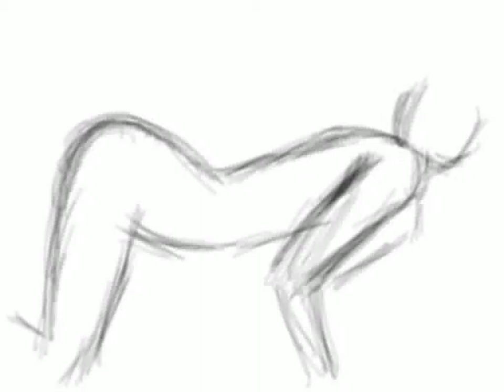iPad finger painting; portrait 522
iPad finger painting with Brushes app. For more finger paintings of mine, please check the following